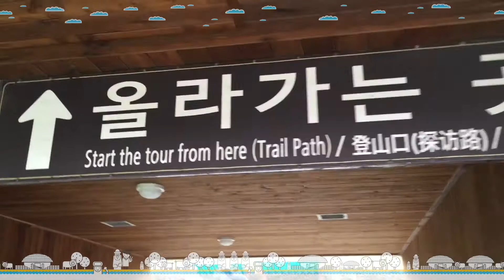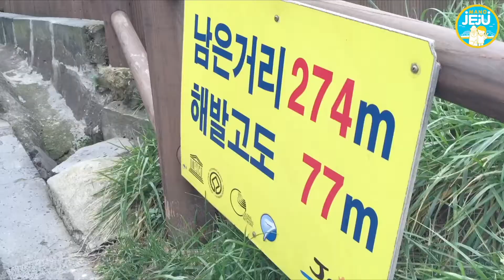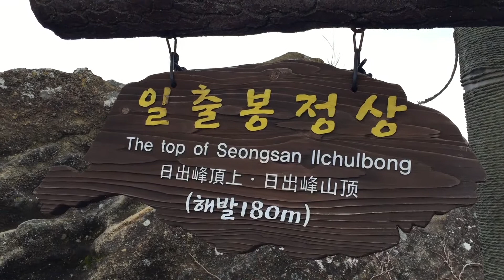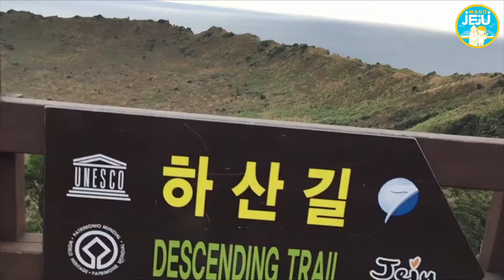🇰🇷​ EP7.เดินขึ้นเขา ซองชานอิลชุบง | ManoJeju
Seongsan Ilchulbong Peak (성산일출봉) หรือ ภูเขาซองซานอิลชุบงนี้
มีชื่อเสียงมากบนเกาะเชจูครับ เรียกว่าถ้ามาที่นี่ต้องหาโอกาสมาชม มาถ่ายรูปคู่กับภูเขา
หรือเดินขึ้นไปสักครั้งนะครับ

ภูเขาแห่งนี้  เป็นอดีตภูเขาไฟครับ ที่เกิดระเบิดใต้น้ำเมื่อประมาณ 100,000 ปีที่แล้ว
ตอนนี้ภูเขานี้ดับแล้วครับ ยอดภูเขาเลยเป็นแอ่ง สวยเลย เราสามารถเดินเล่นขึ้นไปด้านบน เพื่อดูวิวเมือง หรือว่าทะเลก็ยังได้

ความพิเศษของภูเขานี้คือ มีชื่อเล่นว่าภูเขาแห่งรุ่งอรุณครับ เพราะเป็นภูเขาแรก ที่จะเห็นพระอาทิตย์ขึ้นจากน้ำทะเลเป็นที่แรก ถ้ามองจากบนภูเขาครับ ดังนั้น วันปีใหม่ คนเกาหลีนิยมจะมาดูพระอาทิตย์ขึ้นครั้งแรกของปี ก็ที่นี่แหละครับ

เราไปเดินขึ้นเขาเพลินๆ กันนะครับ